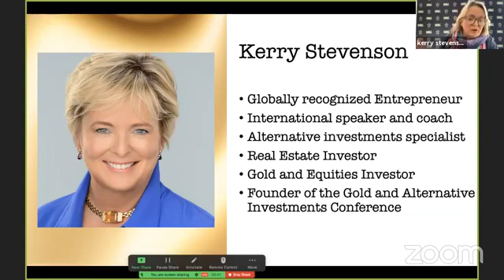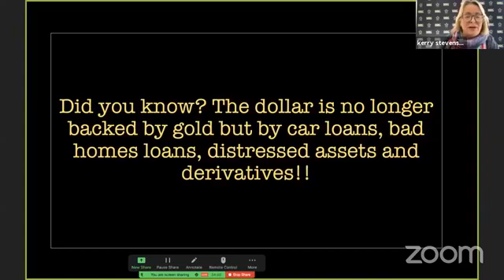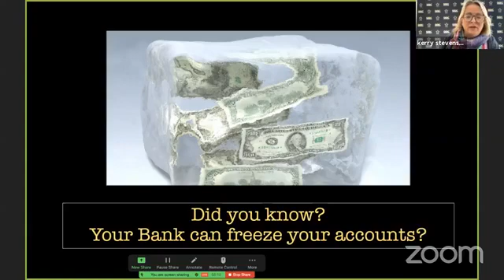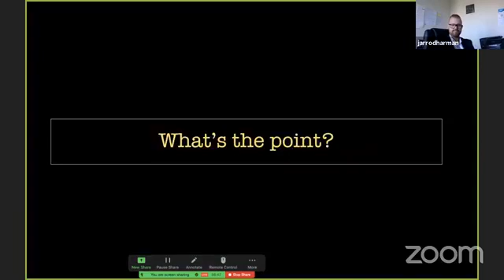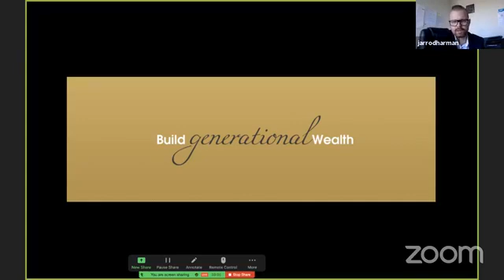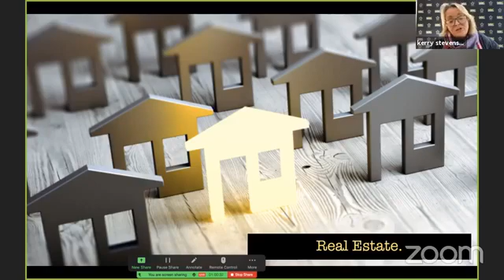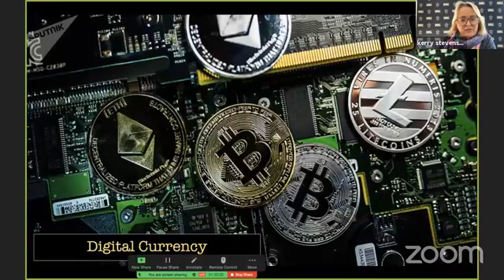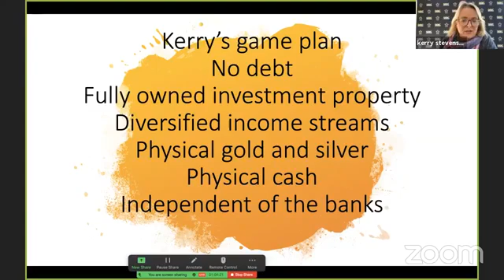LIVE FB INTERVIEW - Business Warriors with Serena and myself, interview with Kerry Stevenson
Kerry is the founder of the gold and alternative investments conference and you tube channel and connects with gold and digital currency experts from across the globe to help people with their investment journey.
You want to know whats going on in our world of currency, then you need to come listen.